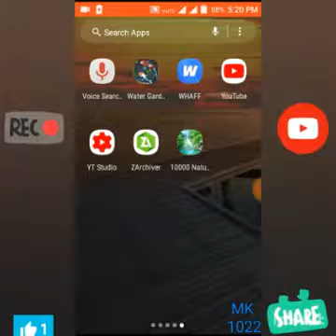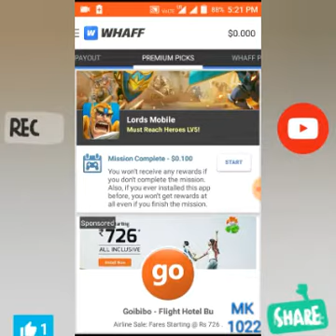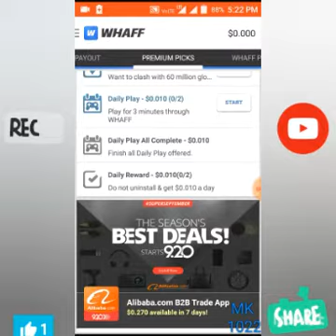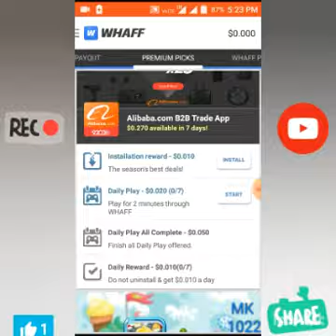How to earn free money and make gift card in hindi Download Link in Description👇🔥⚡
Aap is aap ko download karlo or free rs kamao💵💸💸💸Bohot easy h agar aap achcha tast ko complete Kate to jayada achcha h